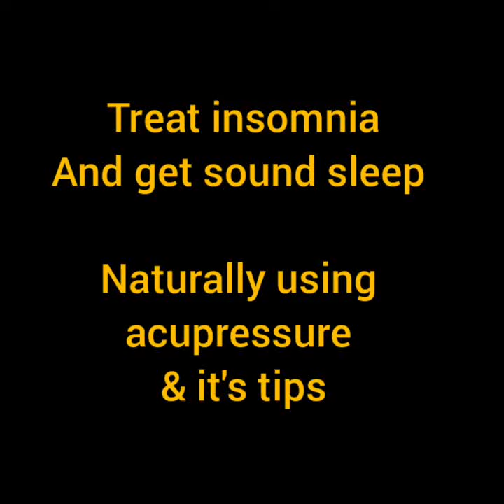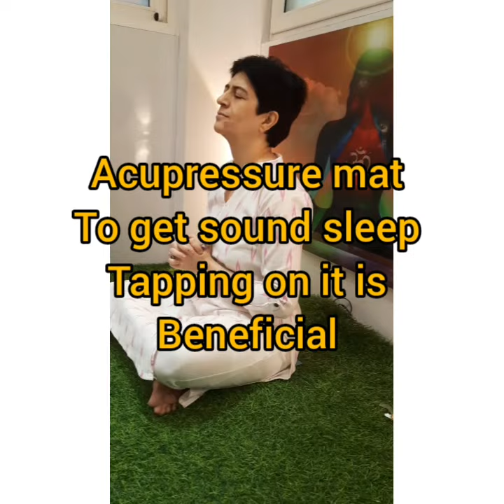Treat insomnia and get sound sleep naturally using acupressure and it's tips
In this video you'll learn the natural way to treat insomnia and get sound sleep using acupressure. You'll Learn natural tips on it.